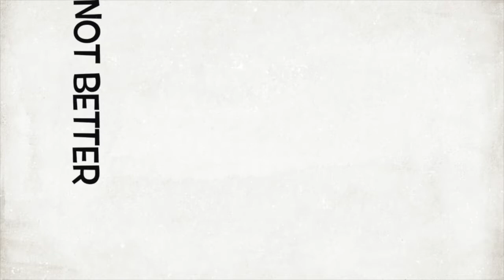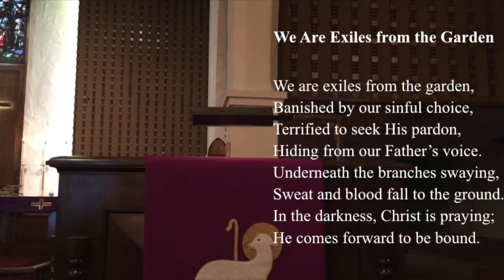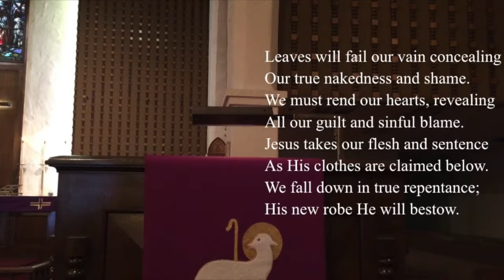"SACKCLOTH AND ASHES TO ROBES OF RIGHTEOUSNESS"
Ash Wednesday Message
Series: "Return from Exile"
Joel 2:12-19 and Revelation 7:9-14